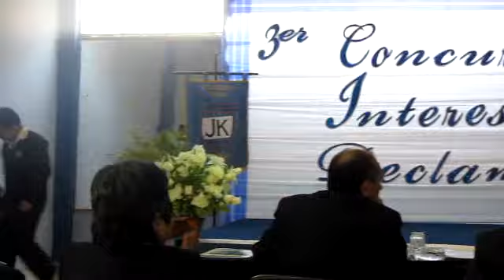Colegio Jan Komensky - Concurso de Declamación 2012 (Parte 2/4)